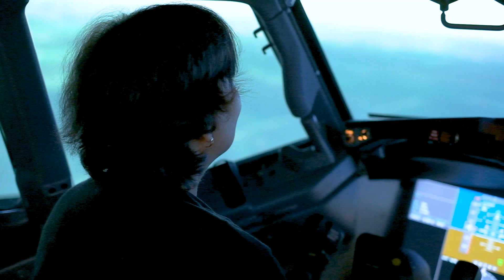"Bu yer bizim"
Bağışlarıyla savunma sanayimize can suyu olan bağışçılarımız, "Bu yer bizim" dedikleri HAVELSAN'da, kendi evlerindeydi.

Türk Silahlı Kuvvetlerini Güçlendirme Vakfımızın 35'inci yılı vesilesiyle ağırlayıp bağışlarının karşılığında savunma sanayinde hangi noktaya geldiğimizi anlattığımız kıymetli bağışçılarımız, iyi ki varsınız...🇹🇷